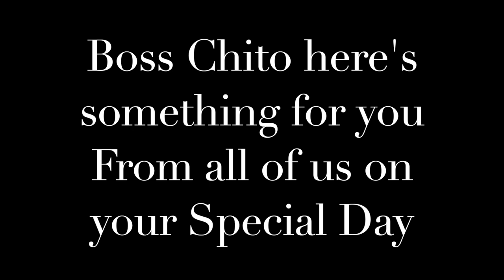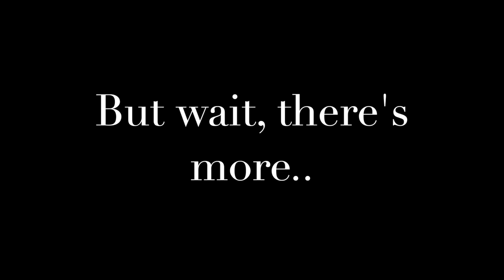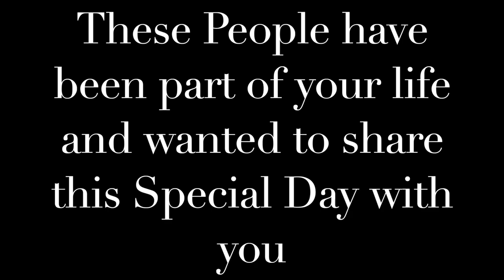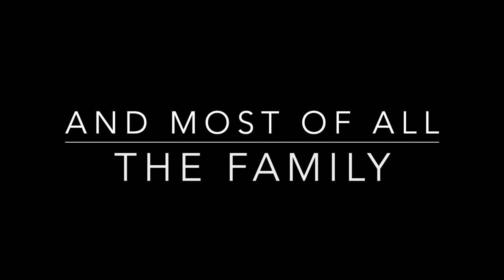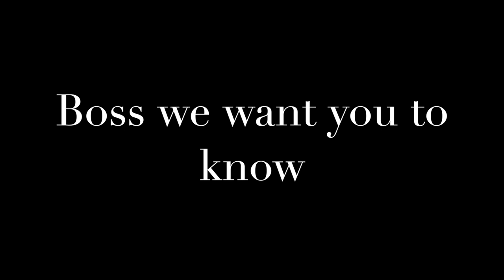Happy Birthday to our 2nd Father, Chito S. Rono